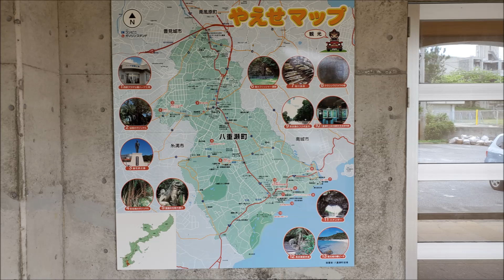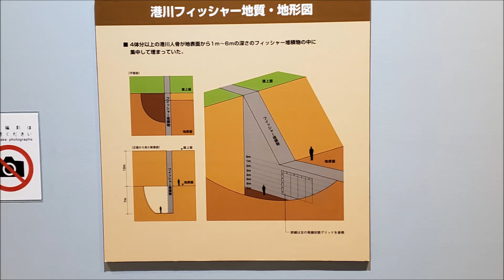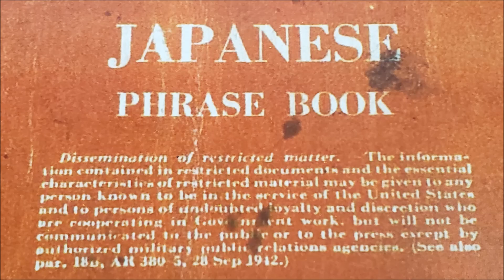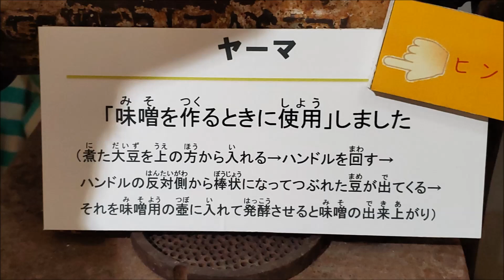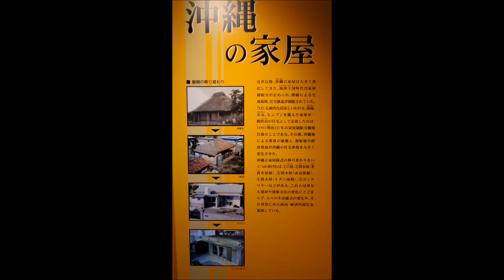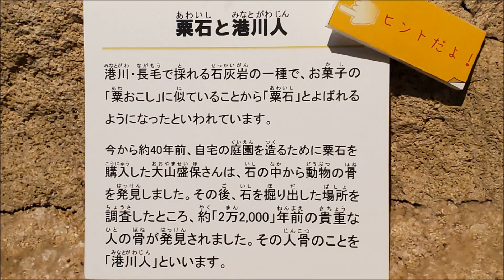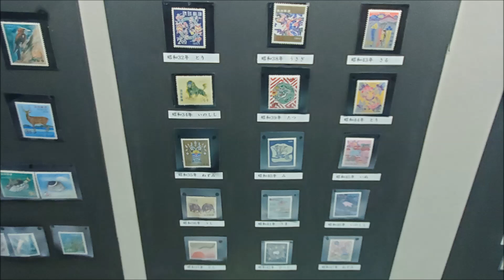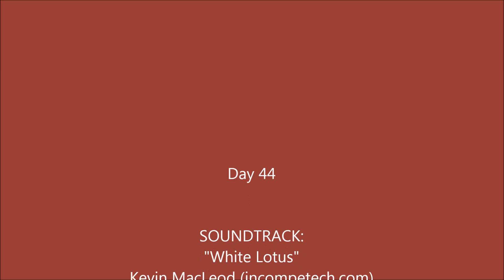Yaese Town Gushikami Museum of History and Folklore, Okinawa May 17, 2019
Today started out rainy and not conducive to outside stuff so I decided to check out a museum I had heard about over in Yaese Town.  This is the place - and at a later date I intend to re-do this one with more details, translations, etc.  Meanwhile, here's my Day 44.
You can read extensive details of this and many other Okinawa visits in my book, "NATSUKASHII: Uchinaa nu Umui"